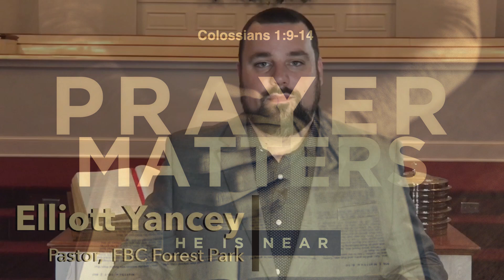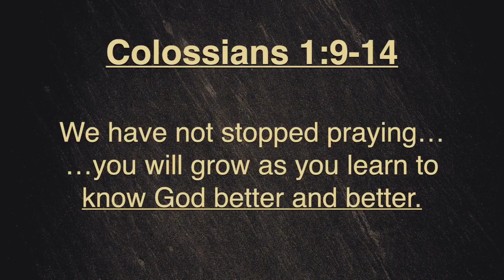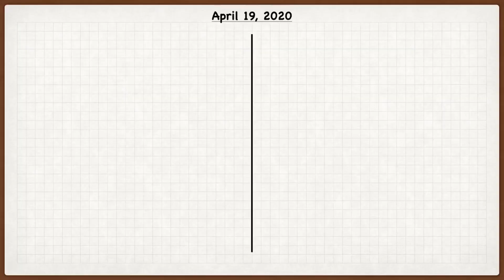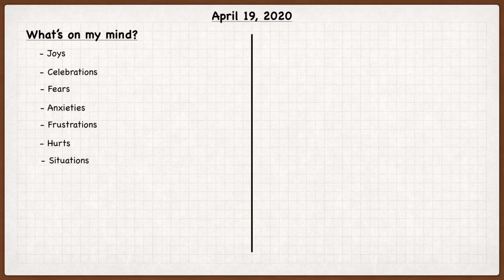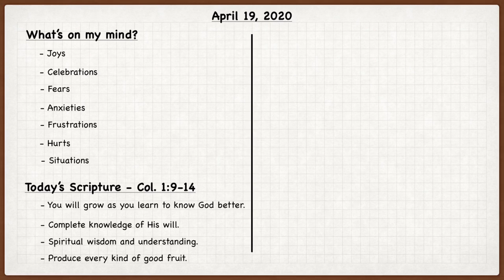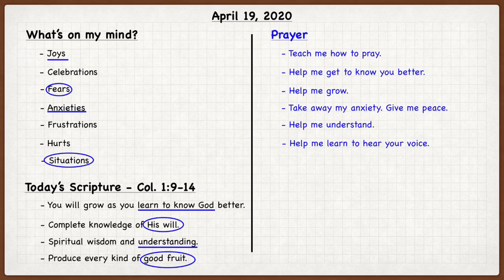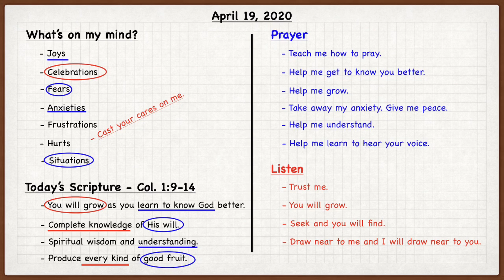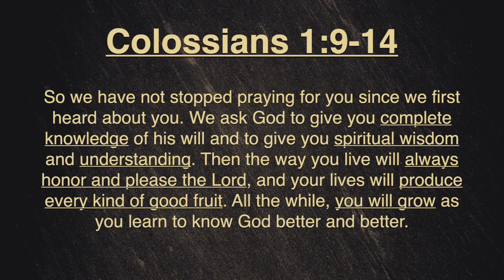FBC Forest Park - Prayer Matters - Part 1